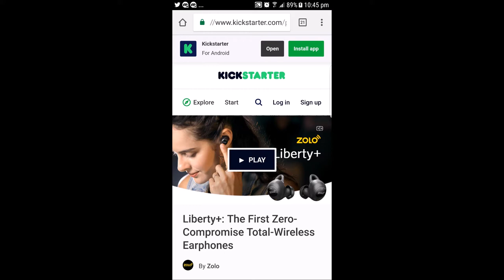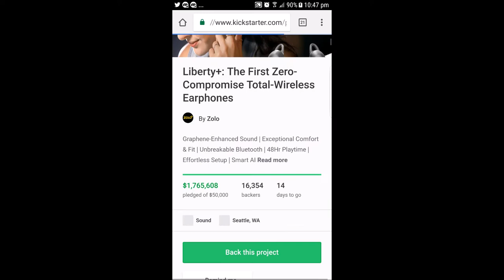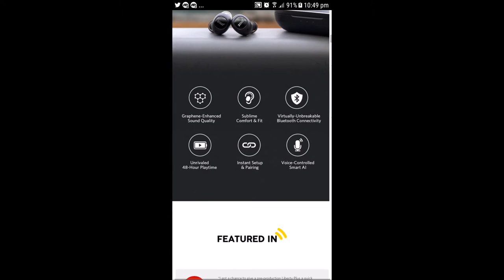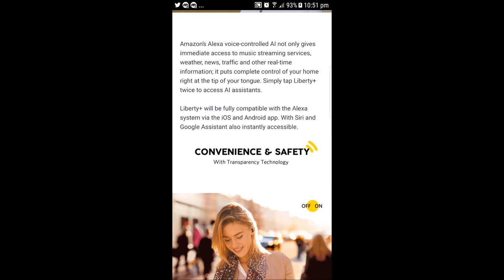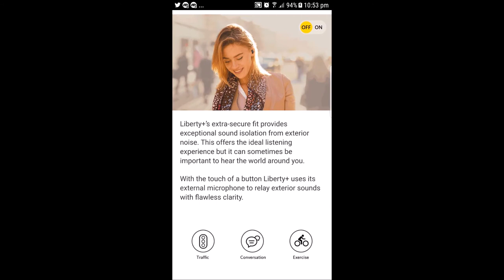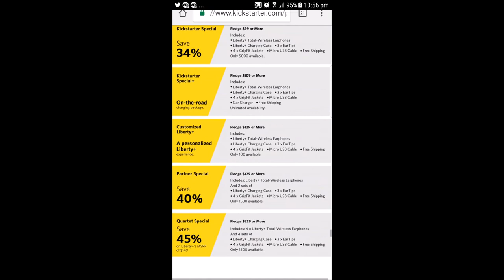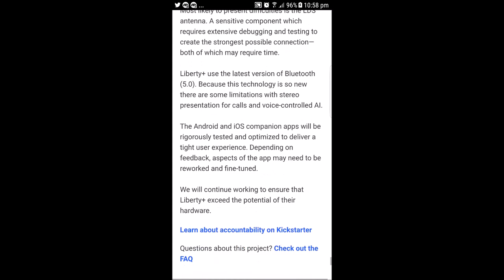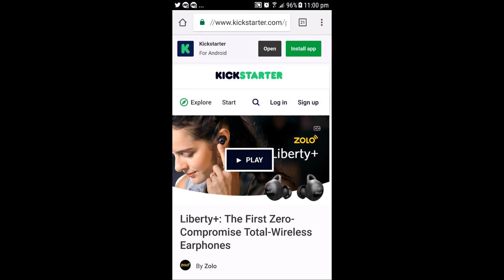Anker Zolo Liberty Plus Wireless Earphones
Hope you enjoyed this  more Reviews coming soon